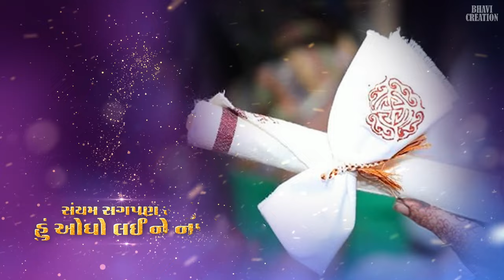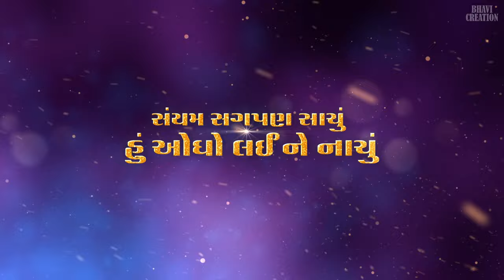Saiyam Sagpan Sachu ft. Mumukshu Silvi Ben | CA Devansh Doshi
Saiyam Sagpan Sachu

Singer
Diksharthi Silvi Ben

Lyrics
Pujya Muniraj Shri Hemratna Vijayji Mahraj Saheb

Music
CA Devansh Doshi

Flute
Shashank Acharya

Recorded at
CA Devansh Doshi's Studio

Special Thanks
Kalyan Mitra Maulik Bhai

Bhavi Creation